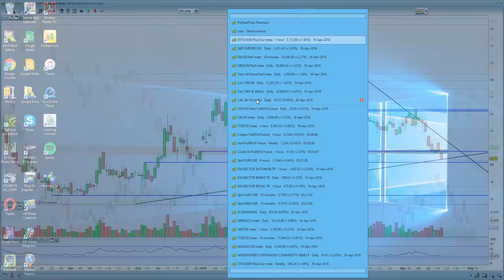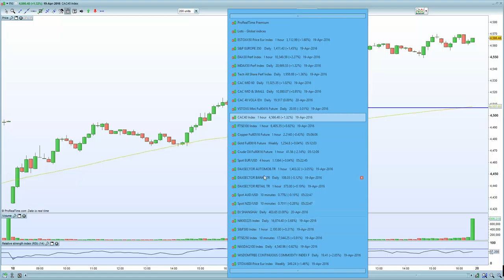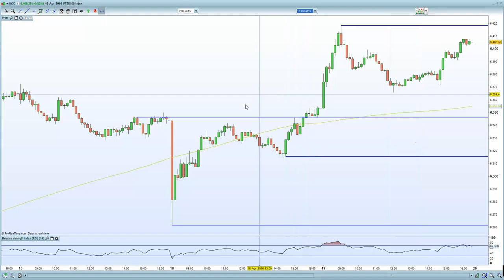FTSE 100 expected to hold resistance at 6420-6440 as Kuwait oil strike finished. DAX into 200 MA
Draghi day  - Can he talk the EURO down ?